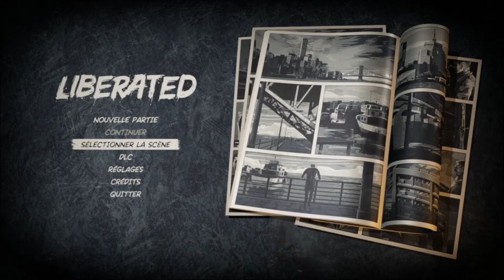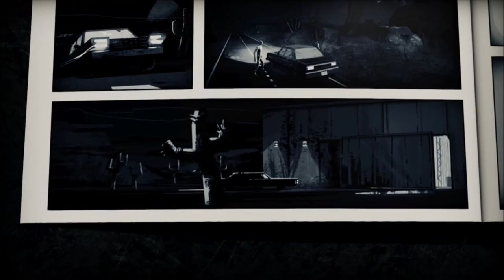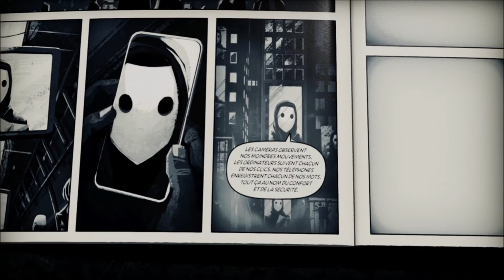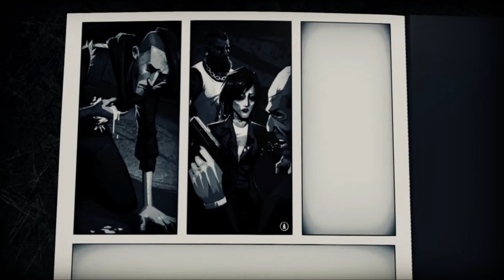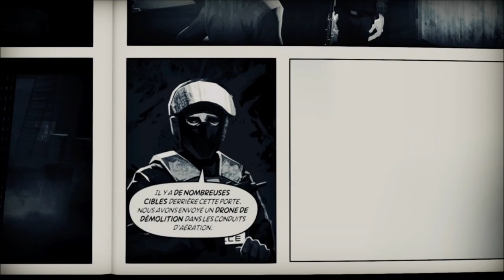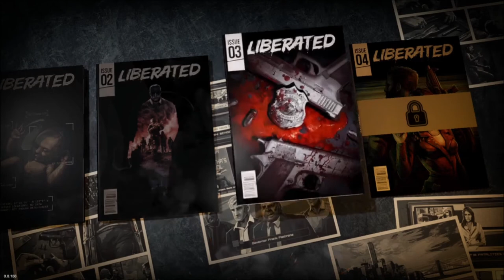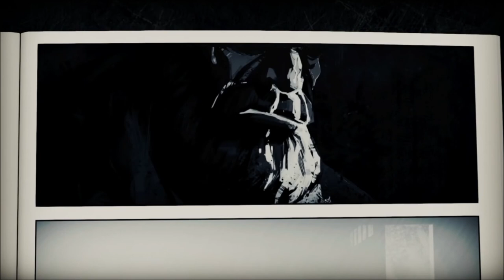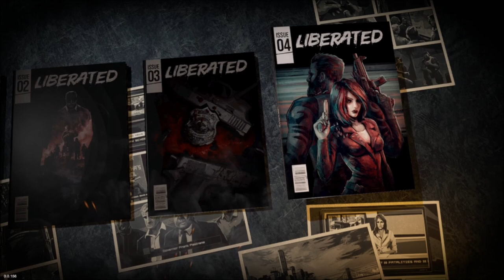[FR/Live] Liberated épisode 1 : une BD interactive façon comix zone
Voici le premier épisode du live sur le jeu Liberated .